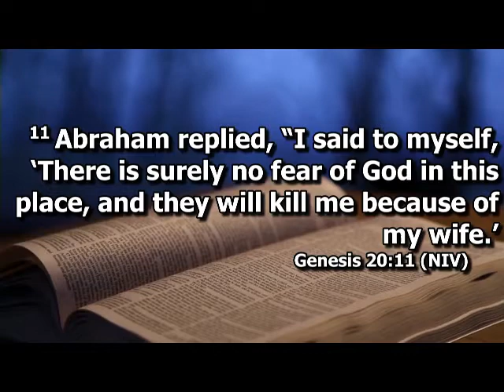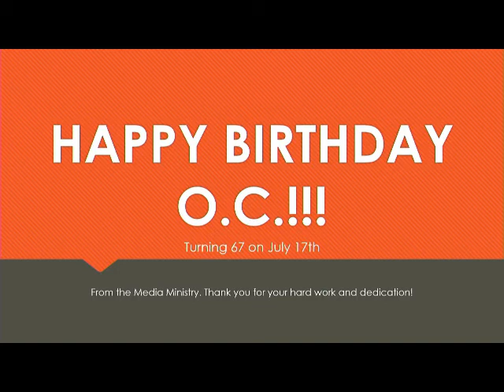"When GOD Fixes Your Mistake, Again!"